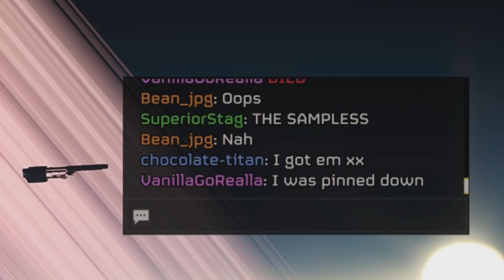Questionable Tomfoolery | Helldivers 2